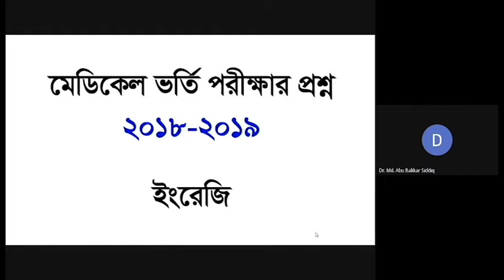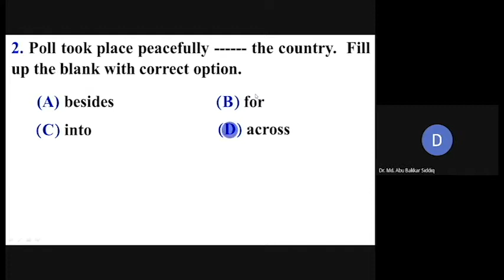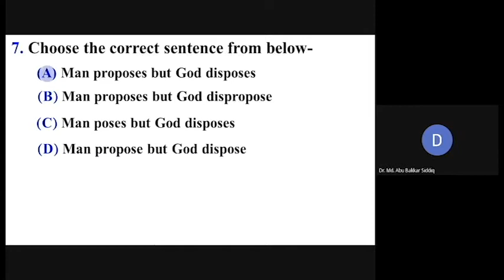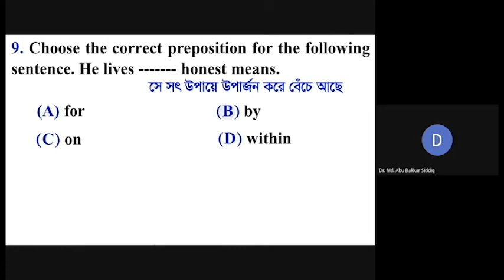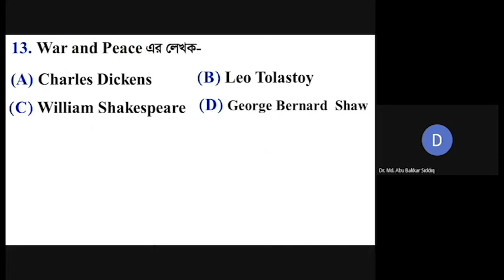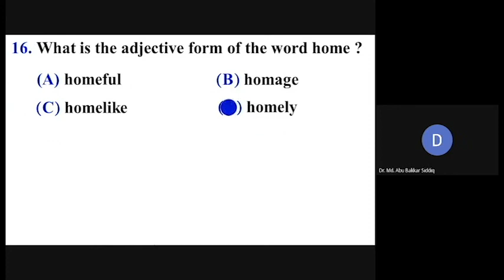Medical MBBS Admission Question 2018-2019 English || মেডিকেল ভর্তি পরীক্ষার প্রশ্ন এবং প্রস্তুতি